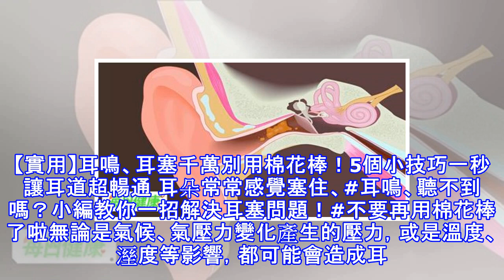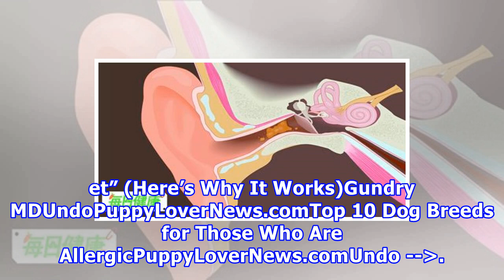【實用】耳鳴、耳塞千萬別用棉花棒！5個小技巧一秒讓耳道超暢通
【實用】耳鳴、耳塞千萬別用棉花棒！5個小技巧一秒讓耳道超暢通 耳朵常常感覺塞住、耳鳴、聽不到嗎？小編教你一招解決耳塞問題！不要再用棉花棒了啦無論是氣候、氣壓力變化產生的壓力，或是溫度、溼度等影響，都可能會造成耳道內外的不平衡，甚至引發短暫性的耳鳴，耳道阻塞等等。這時候可不要拿著棉花棒往耳道裡戳，有可能還會誤傷耳膜喔！根據健康資訊網站《FindHomeRemedy》介紹了幾個簡單的居家救濟方式，不妨可以試試看。   1. 頭部運動轉動頭部跟吞嚥都會運動到口腔肌肉，並且讓咽鼓管放鬆，有助於平衡連通耳鼻喉道之間的壓力。如果忽然性的耳鳴或耳塞，先保持閉氣，向左下方看，讓下巴盡量貼近肩膀，這時候就會...